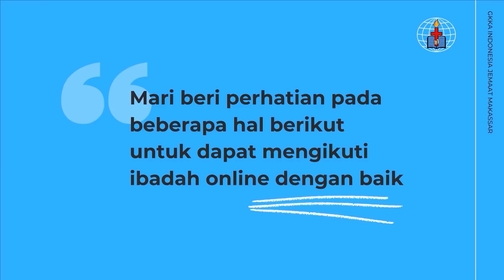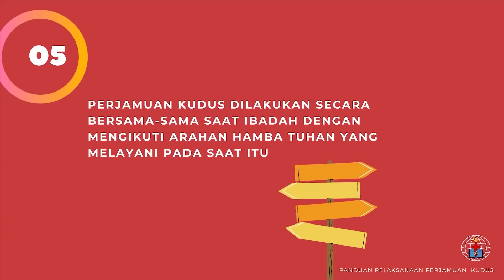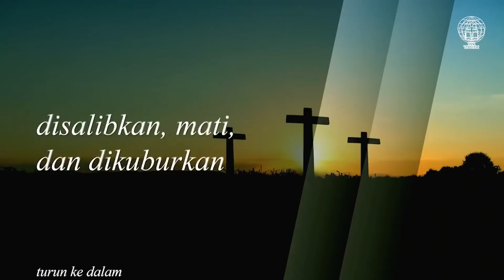IBADAH UMUM - GKKA Makassar, Minggu 03/05/2020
Ibadah Umum (KU 1, 2, 3, LCS & Tanjung Bunga) - GKKA Makassar, Minggu 03/05/2020

SAAT TEDUH
PUJIAN : Pandanglah Pada Yesus - KPPK 174
INTROITUS : Mazmur 63 : 1-2
DOA SYUKUR
PUJIAN : S`gala Puji Syukur (Soraklah Haleluya) - Ir. Niko Njotorahardjo
PENGAKUAN IMAN RASULI
PUJIAN : Sentuh Hatiku - Jason
FIRMAN TUHAN : Komunikasi Bukan Intimidasi oleh Pdt. Anggung Istianto
PUJIAN : Pimpin Ke Kalvari - KPPK 120
PERJAMUAN KUDUS :  Pdt. Anggung Istianto